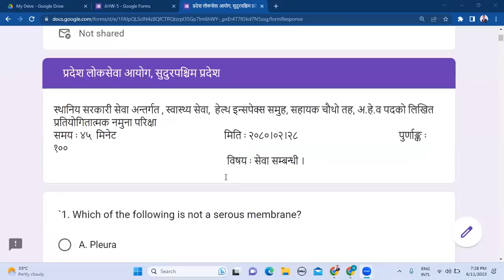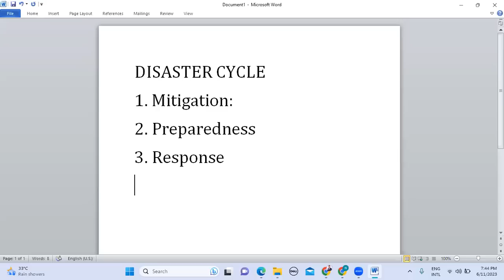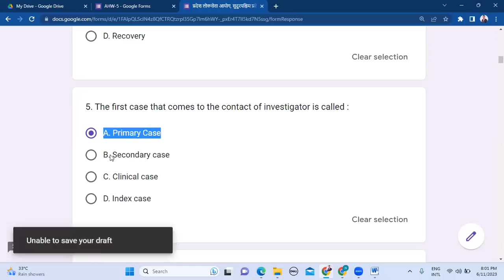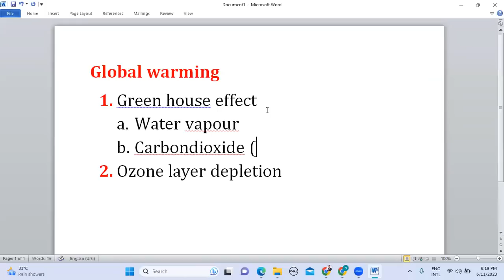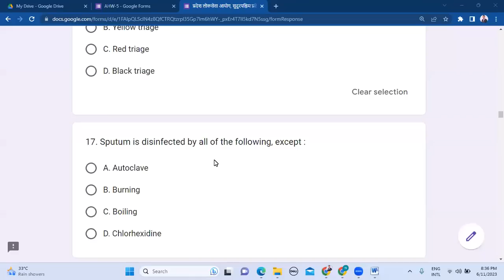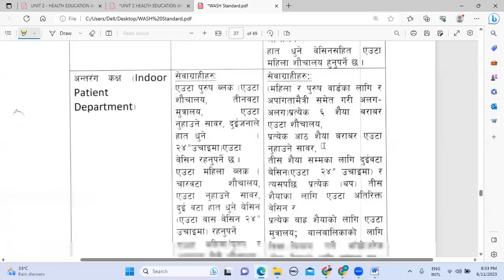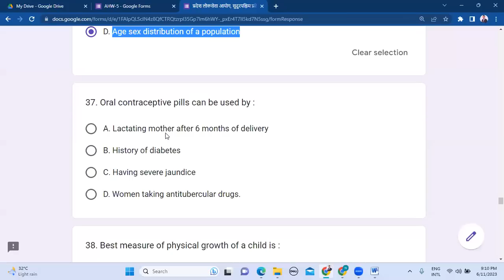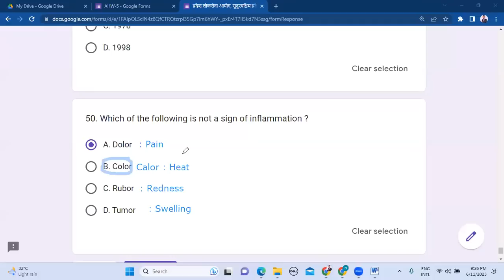JUSTIFICATION CLASS [ONLINE EXAM 28/02/2080]